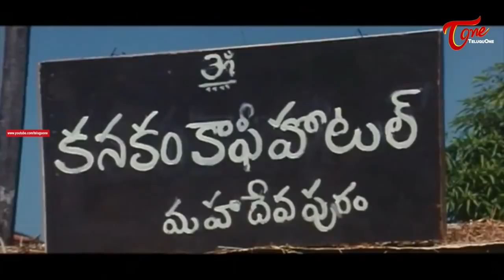Sunil Best Comedy Scenes Back To Back | Telugu Movie Comedy Scenes | NavvulaTV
Sunil Best Comedy Scenes Back To Back From Pedababu Movie.